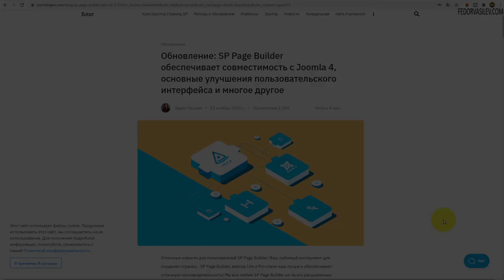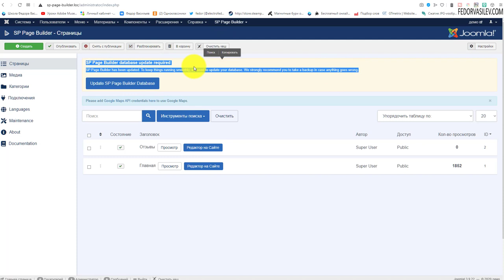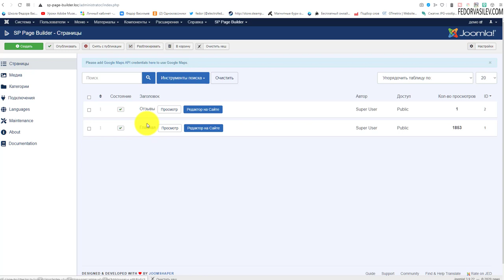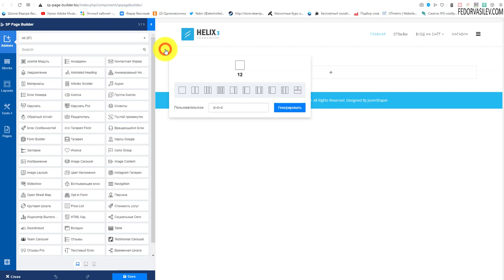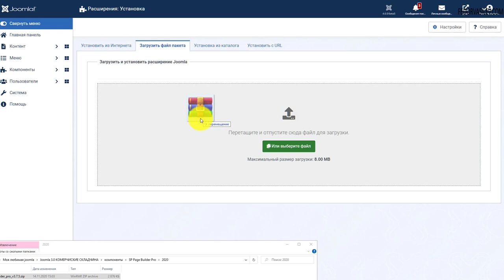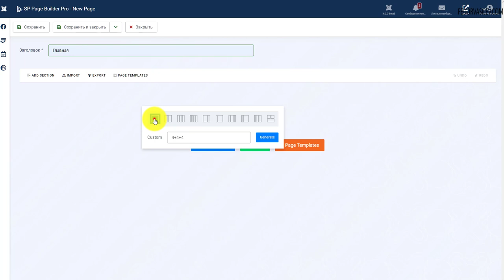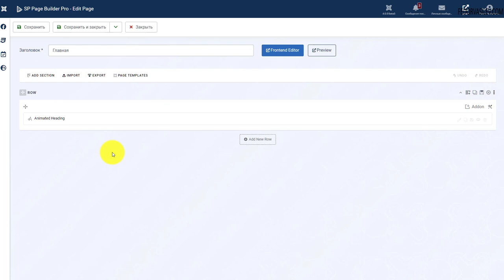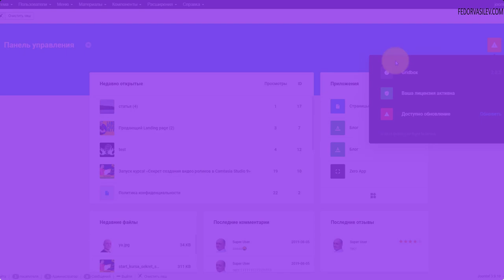SP Page Builder Pro v 3.7.5 — обновление совместимо с Joomla 4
Здравствуйте, на связи Федор Васильев. В этом видео обновление конструктора сайтов на Joomla «SP Page Builder PRO V 3.7.5». Главной новостью данного обновления является совместимость с CMS Joomla 4.
  SP Что изменилось в Page Builder Pro v3.7.5
Новое:  совместимость с Joomla 4
Новое:  сценарий обслуживания базы данных
Новое:  обновленный интерфейс администратора.
Новое:  опция ширины контейнера
Новое:  параметр промежутка между столбцами
Новое:  экспорт и импорт страниц (облегченная версия)